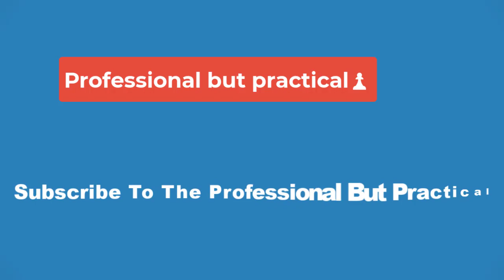💥Constantine Calls Out the Member of Sandman's Endless Who's Actually Scariest💥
John Constantine is one of the most well-traveled characters in the entire DC Universe, having met angels, demons, and everything in between. John has directly interacted with both God and the Devil, and even gone on adventures with the Endless. While all of these beings are certainly terrifying in their own way, John has just named the member of the Sandman's family he finds the scariest.

John is currently traveling through America on a quest to discover why his heart has stopped beating and his body has begun decaying. While searching for answers, he is confronted by Dream of the Endless, who tells him that a great evil has taken root in America, and John has to stop it.

John has met Dream plenty of times before, and was an ally of the previous holder of the title, Morpheus. However this Dream is Morpheus' successor Daniel Hall, and John calls him out as being far scarier than his predecessor, as seen in John Constantine: Dead in America #1 by Simon Spurrier and Aaron Campbell.

The Endless are immensely powerful beings in the DC Universe. Each one represents some core element of existence. For example, Death of the Endless is the very personification of Death and is there for all things at the end of their lives, regardless of how they die. Dream, likewise, is the personification of the very ability to dream and rules over the Dreamworld. The Endless, being incomprehensibly old, have often struggled with their own humanity, which sometimes gives them a cold and terrifying demeanor. While the original Morpheus could certainly be terrifying, his successor Daniel is even scarier.

The thing that seems to make Daniel such a terrifying Dream is the fact he's not ancient. The original Dream of the Endless was as old as dreams themselves. Morpheus had seen quite literally everything there was to see, and while he could be terrifying, he was mostly just tired. Daniel was once human and hasn't seen nearly as much as Morpheus. For Daniel, it's still thrilling to deal with mortals and help set Dreamworld right. As John points out, Daniel is far scarier because he's willing to use people as pawns almost happily. While Morpheus could do this, he never enjoyed it, and it often weighed heavy on his shoulders. Previously, the scariest member of the Endless was Desire, precisely because they took so much joy in torturing others. However, Desire plays personal games, while Daniel revels in his own cosmic relevance.

Constantine has met just about every powerful supernatural being that DC has to offer, yet despite all the terrors he's seen, Daniel Hall still sends a chill up his spine. Daniel has the power of a literal force of nature, but he still has the memories and personality of a human being. Humans having incredible power is usually a bad idea as their passions lead to horrific consequences, even when they intend the best - one of the many reasons that John Constantine considers this Sandman so much more terrifying than the original.

John Constantine: Hellblazer: Dead in America #1 is on sale now from DC Comics!